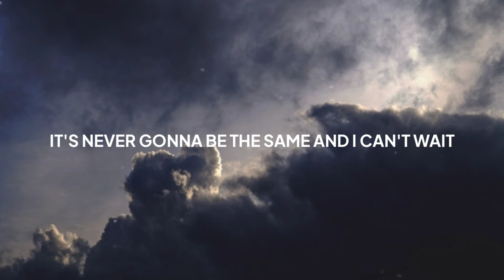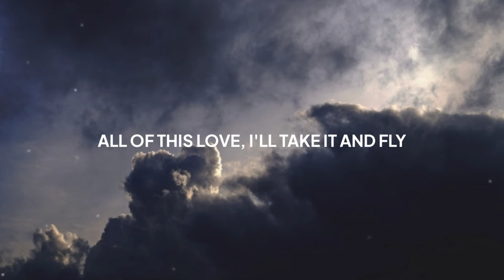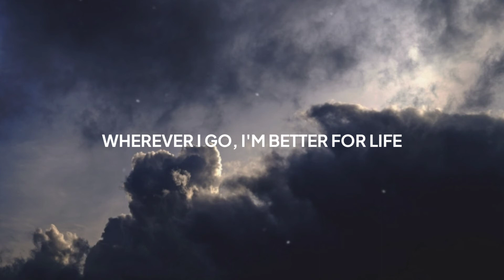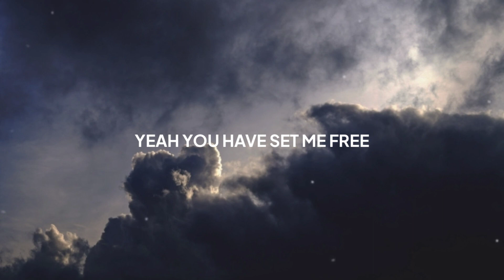DRELM - Free (ft. Luma) [Lyrics]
🎧 Use Headphone/Earphone To Enjoy More⁣

Lyrics:

Was up in the air for a while
With you always bringing me down
If I was a sky, then maybe I'd fly away

And all of the words that you say
Got heavier everyday
Sooner or later learned that it might never change

It's never gonna be the same
Your memory might never fade
It's never gonna be the same and I can't wait

All that I know, it's worth in time
Follow the road, after goodbye
'Cause you have set me free

Wherever I go, I'm better for life
All of this love, I'll take it and fly
To be me

Started a doubt in my heart
You made it easy to hurt
Losing myself in something that could never work
I'm not afraid of the pain
'Cause with every season of change
You were the best for showing me what could come next

And All that I know, it's worth in time

To be me

Yeah you have set me free

(Goodbye)
(Goodbye)
(Goodbye)